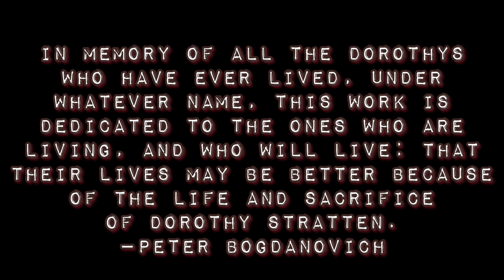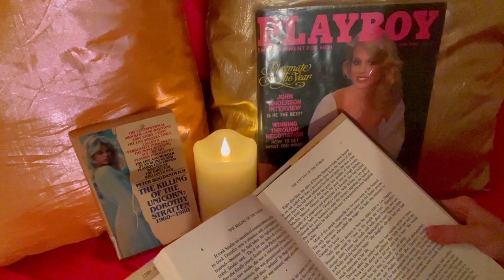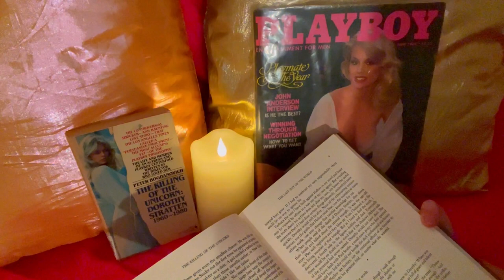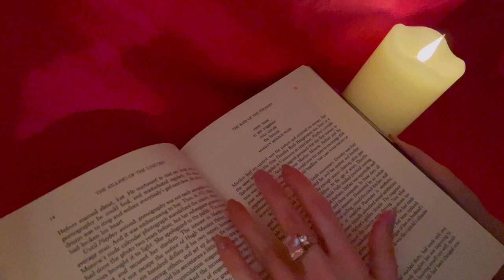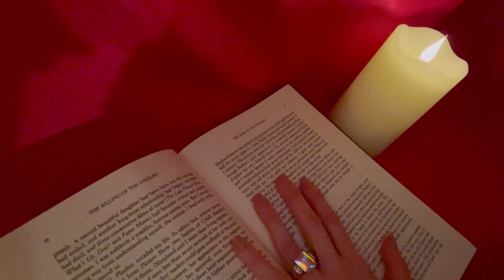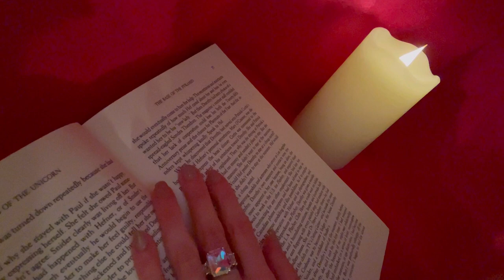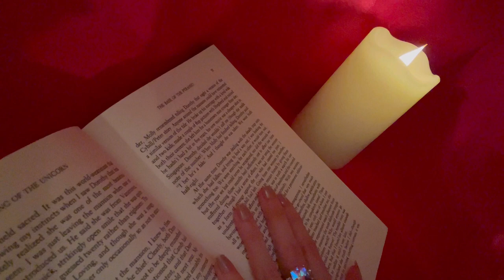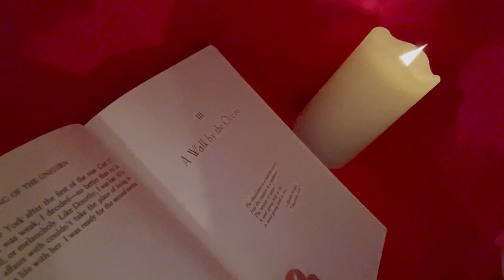ASMR *PLAYBOY* | DOROTHY STRATTEN | 1984 ‘The Killing Of The Unicorn’ - Part 1 | Peter Bogdanovich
Hello my loves: I’m January I did a video reading through Dorothy’s playmate of the year issue of Playboy magazine, and I said I would read the entire long out of print memoir by Peter Bogdanovich in the next month, and so here we are. This memoir goes for quite a lot of money, and I am so blessed to have both the paperback and hardback copies so I may share it with you in case you don’t want to shell out a pretty penny. I was fortunate to get both for reasonable prices some time ago. I thibk inwill always have an eternal crush on Dorothy. Shes my dreamgirl, for sure. Enjoy, and goodnight🤍💤✨